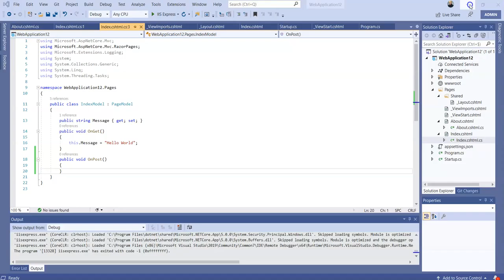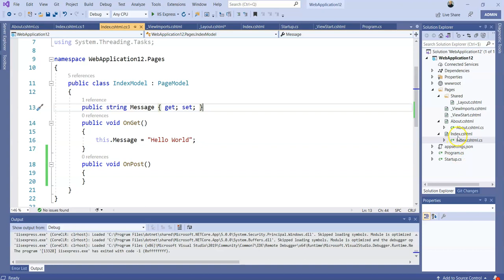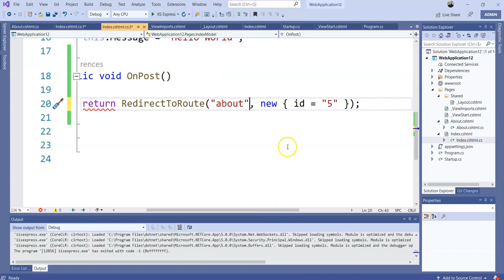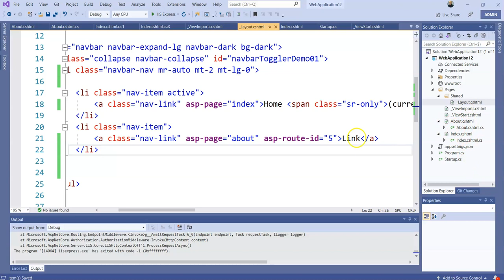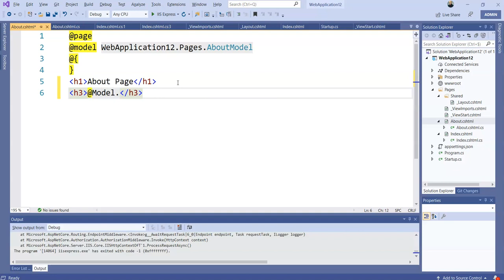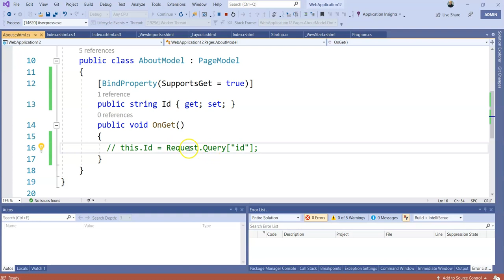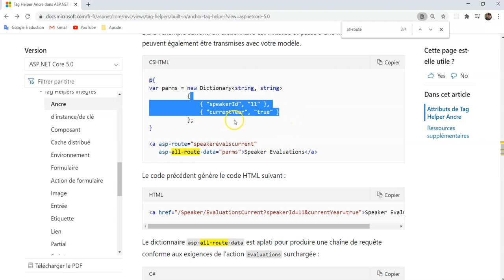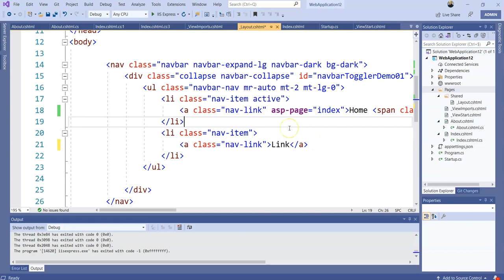Razor Page : Tag Helper(Asp-Route)